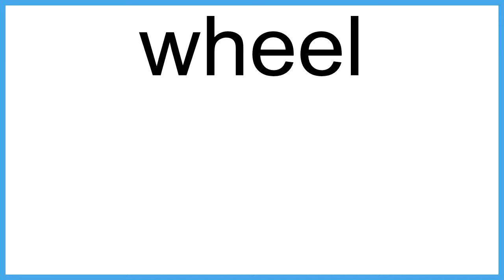wheel The New English Dictionary meaning | Vocabulary for Kids | Children's Dictionary